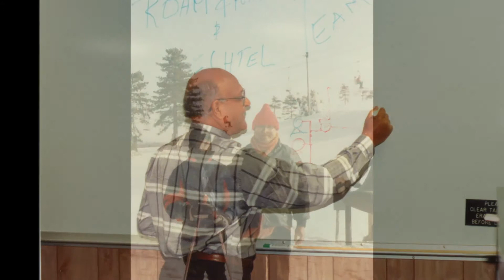Dilip and Dipti's first 50 years